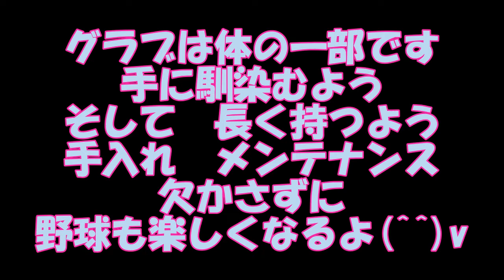『野球部』 グラブのメンテ 保革作戦 野球の無い休日 グラブをピカツヤに磨いていこう 玉澤 硬式用ファーストミット 手入れします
今回も野球のない休日の過ごし方です
グラブのメンテナンスをしました
グラブは体の一部です　革は生きてます
ミズノプロのコンディショナー　保革油を塗っていきます
革には潤いと栄養を与えましょう

乾燥しすぎは革にとって天敵です
ひび割れや損傷しやすくなります
愛情込めて手入れをしましょう